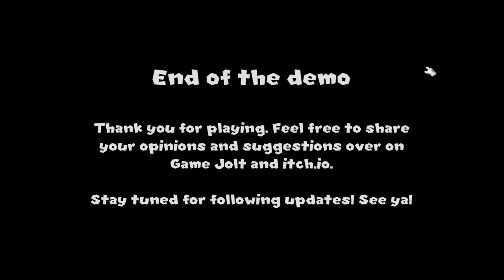Another Princess is in Our Castle (Mario.exe) Full Gameplay Wendigo Devastator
In this video I'm going to tell about Another Princess is in Our Castle

Story Mode

You been play as Mario, the hero of the Mushroom Kingdom. You decide to come back to Peach's castle a few years after the princess' death, but something isn't quite right...

Gameplay:

Collect the statuettes all around the castle without getting caught and uncover the mystery!

keys
moving
W, A, S, D

Mouse Left or Right click even moving around.

Shift is to run

1  like  👍🏻to motivate me !!!

Help me to defeat @mythpat asap!!! and help me, support me !!! to grow my channel!!!